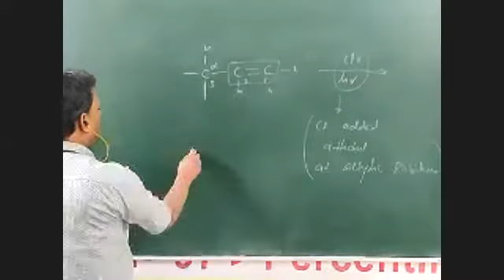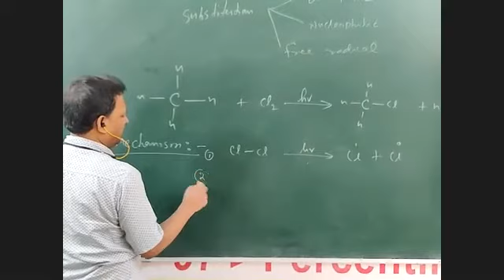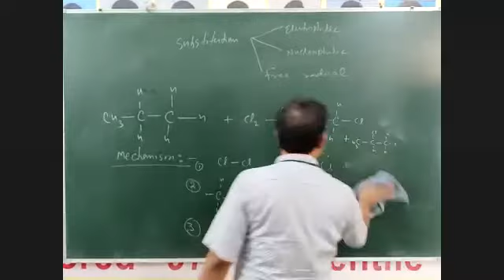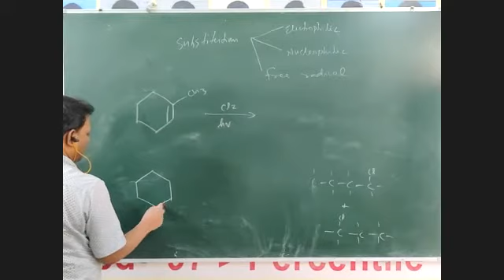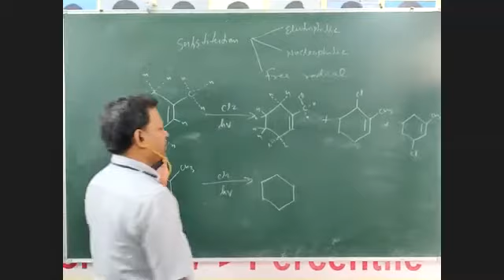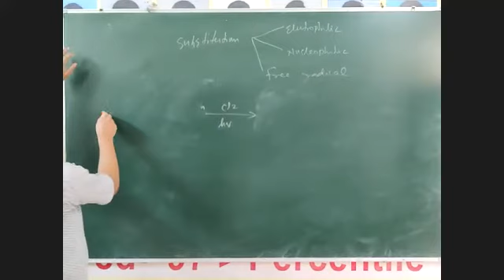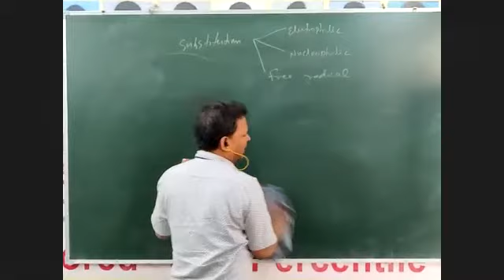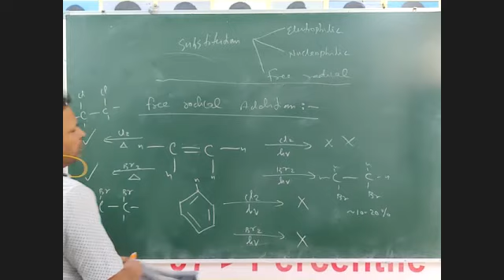organic reactins 2